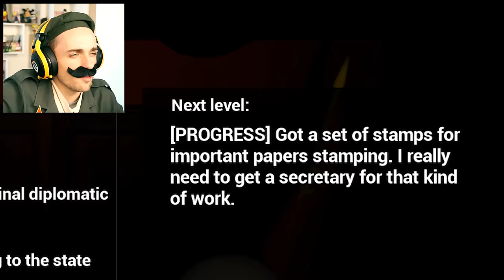LA FIN DU RETOUR DE STALINE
Aurevoir Staline.